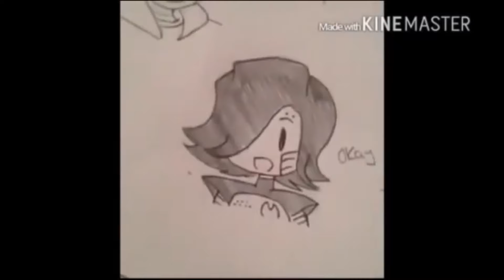Undertale Memes I Found in Toriel's Sock Drawer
I'm not sure where the original memes came from, but here's where I got them from.